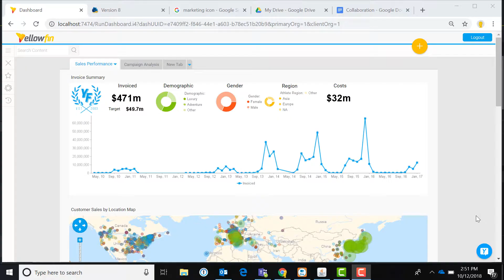Yellowfin Collaboration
Collaborate with colleagues right where your data lives. Keep everything in one place by connecting users, joining groups, assigning tasks, and receiving updates on your timeline.